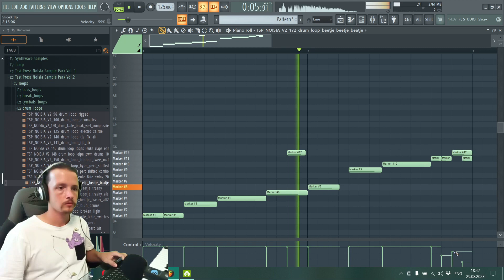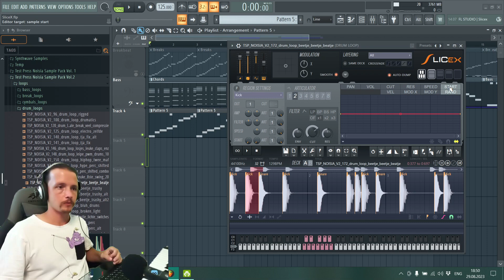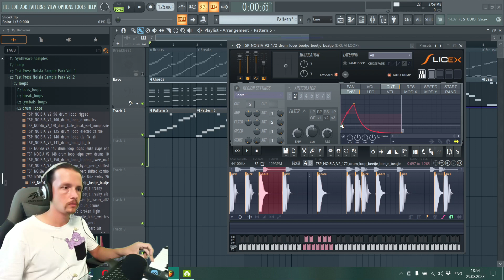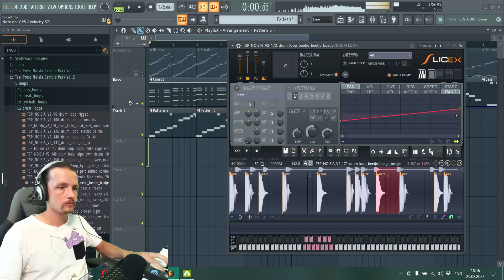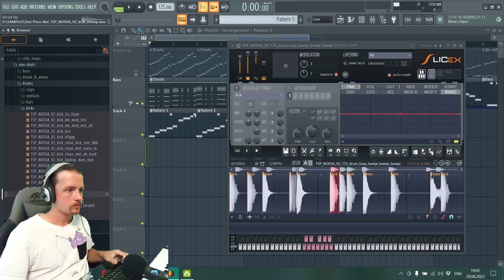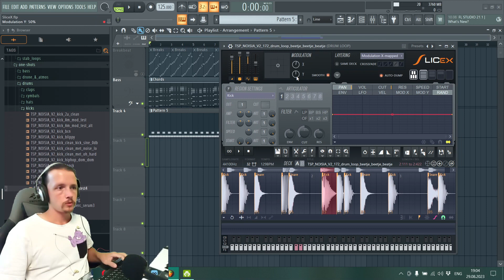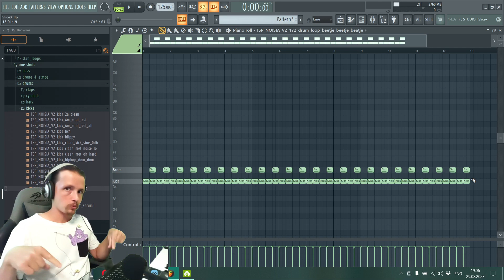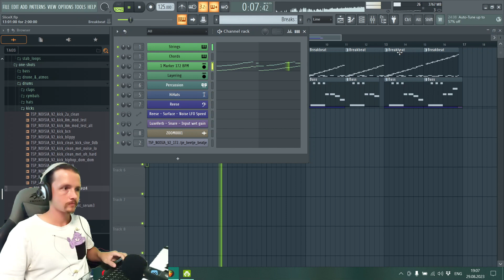🔥 Как нарезать сэмпл в FL Studio 21. Как пользоваться SliceX?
00:00 Вступление
00:47 Как открыть луп в SliceX?
02:10 Как реаранжировать луп?
02:33 Как по-отдельности обработать каждый удар в лупе?
05:25 Как устранить щелчки в SliceX?
06:50 Артикуляторы: фильтры, огибающие, LFO для каждого удара
12:37 Функции Edison в SliceX
13:22 Как заменить отдельный удар в лупе?
14:49 Как сделать лееринг внутри лупа с помощью SliceX?
16:34 Как нарисовать ноту-реверс в Piano Roll?
17:55 Как накрутить Reese Bass встроенными плагинами FL Studio?
18:38 Демонстрация возможностей SliceX